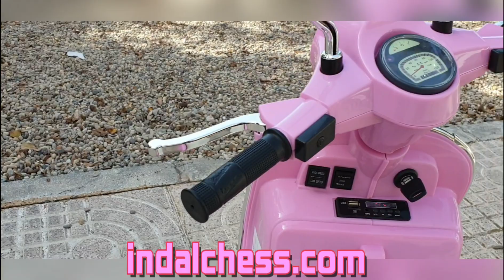Vespa 12V PX150 full options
VESPA ELECTRICA INFANTIL 12V, ROSA PIAGGIO PX150
Comience con una llave real
Ruido del motor al arrancar.
Batería de 12 voltios + cargador
2x 12 voltios 30 vatios motores
Iluminación LED: faros e iluminación de tablero.
Cuerno y musica
Entrada de MP3, mini SD y USB para reproducir tu propia música.
El volumen es ajustable
Pantalla de voltaje digital
Neumáticos totalmente de goma
Asiento de cuero artificial
Soltar el freno electrónico en caso de gas.
2 velocidades de 2,5 y 5 km por hora.
Conduce tanto hacia delante como hacia atrás mediante el pedal.

--- ¿Conectamos? --- 😏